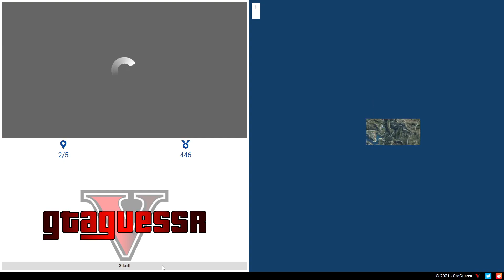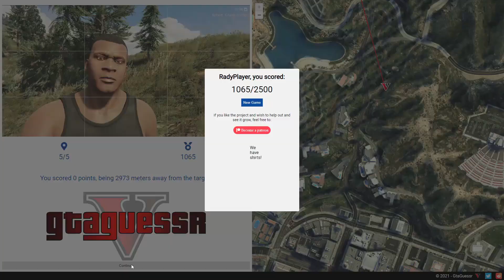Ako dobre poznám GTA5 mapu? | GTAguessr n4 | by RadyPlayer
Čaute všetci moje meno je RadyPlayer a dnes si zahrajeme hru GTAguessr a zistíme ako dobre poznám mapu hry GTA5.
Ďakujem.

-RadyPlayer